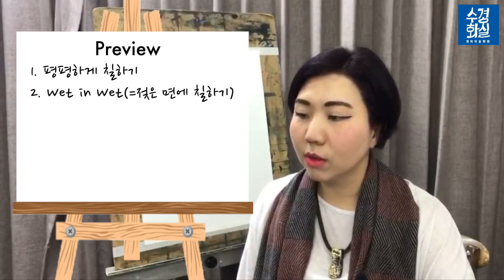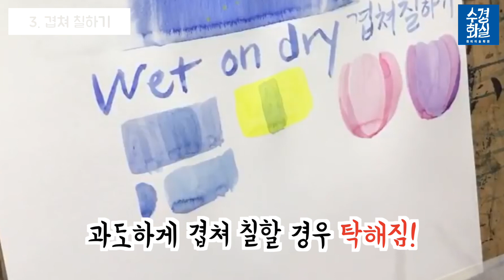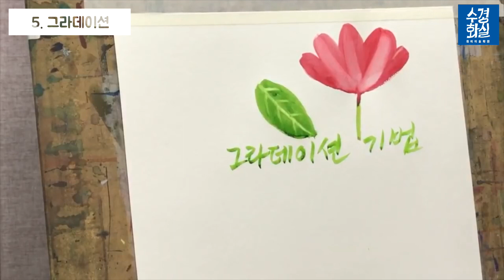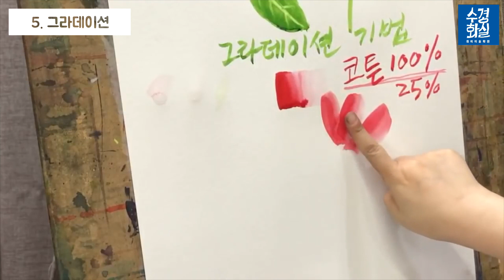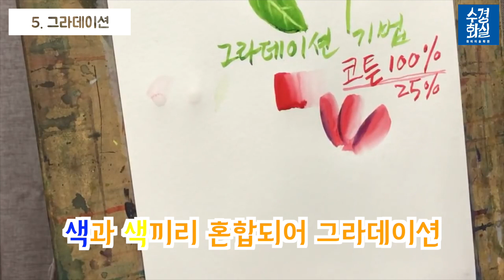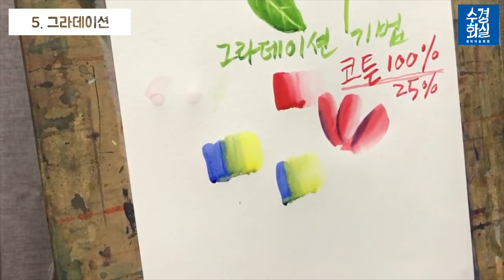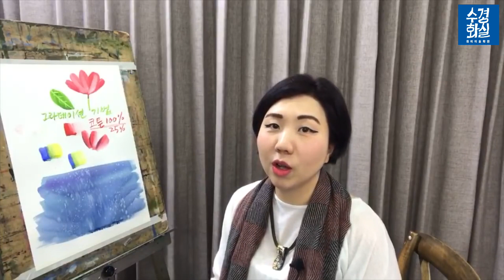수채화 기초(5)- 채색기법 | 수경화실 방송국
수경화실 방송국입니다.
지난 3월부터 6월까지 매주 금요일 저녁에 했던
수채화 기초 특집라이브 편집본입니다.

수경화실 sns첨부 합니다.